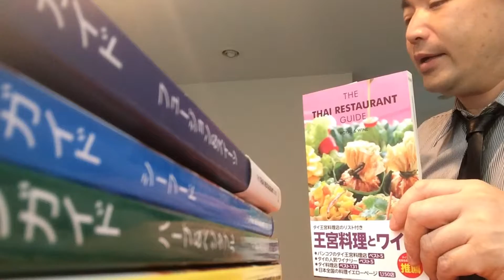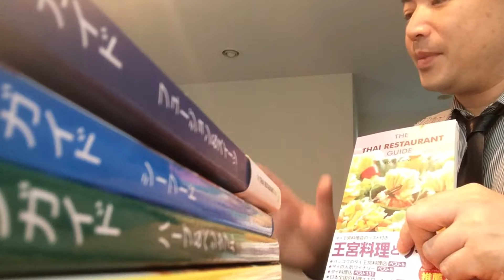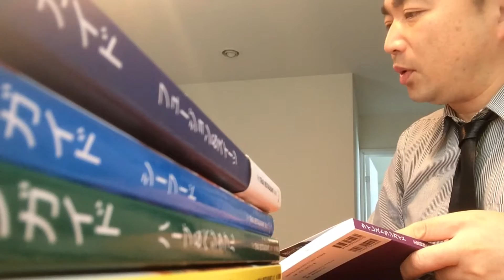【タイの知識 】日本にあるタイ料理店の歴史PART④‹タイ人コックもほとんど知らない王宮料理について›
【タイの知識 】日本にあるタイ料理店の歴史④

・王宮料理とはどのような料理か
・タイ料理が人気であり続けるためにすること

タイ王国専門コンサルタント『遠藤誠チャンネル』は、タイ料理、タイマッサージ、タイの文化、タイのビジネス、タイ人、タイ観光などのテーマと共にタイ王国のつかみ方のヒントを伝えるチャンネルです。

★タイ王国ファンクラブはコチラをご覧ください

※一般会員とビジネス会員があります。お得なファミリー会員が人気です。

★日本語＆タイ語のLINEスタンプできました！

その他このようなSNSがあります。楽しいタイランドライフをお過ごしください。とくにタイランドからの生中継をする『Makoto Now』が人気あります。

よろしければグッドボタン、コメント頂けると嬉しいです。

遠藤誠
行くぜ、タイ王国。
タイを楽しもう！
タイ情報満載のワイワイタイランド